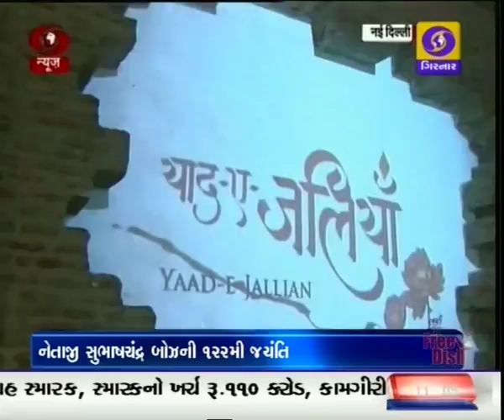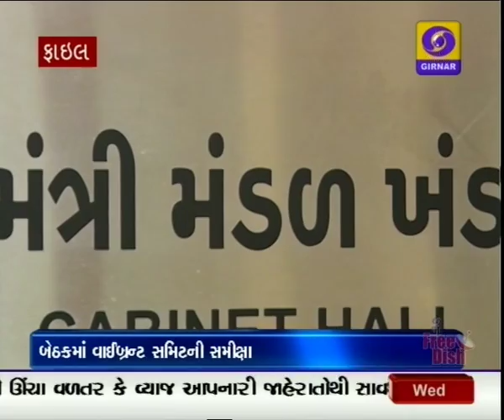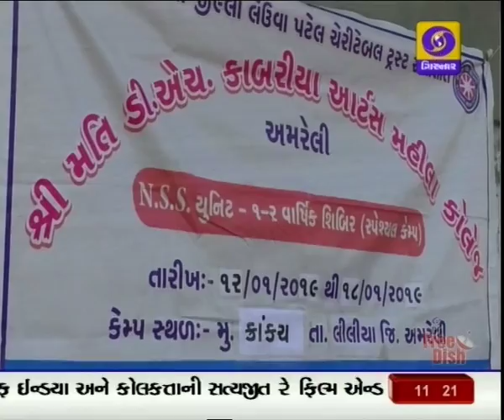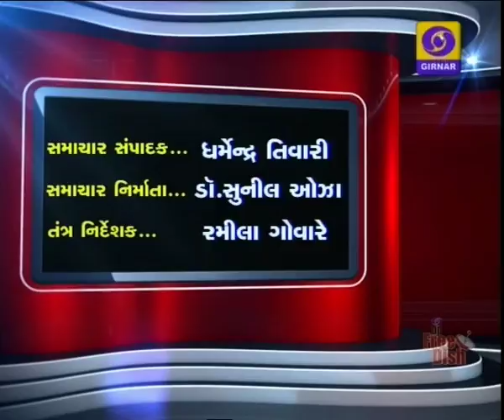Samachar @ 11:00 AM I Date 23-01-2019